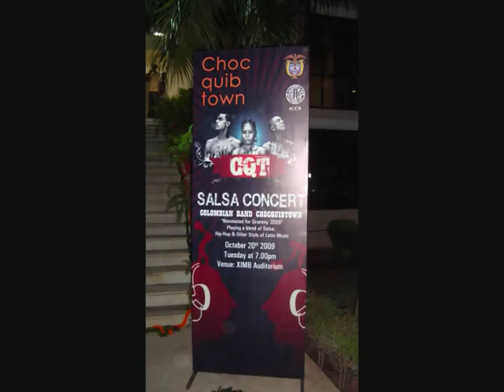Choc Quib Town at XIMB - 20 October 2009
Chocquibtown is Colombias most representative hip-hop group. Their innovative sound fuses funk, North American hip-hop, Jamaican raga, and elements of electronic music in order to produce elaborate beats. They also incorporate traditional rhythms from Colombias Pacific coast such as bunde, currulao, bambazú, and agaubajo, as well as other Latin American and Caribbean rhythms such as salsa, songo and guajira. Chocquibtown have been nominated for this year's 10th Latin Grammys for Best New Artist.